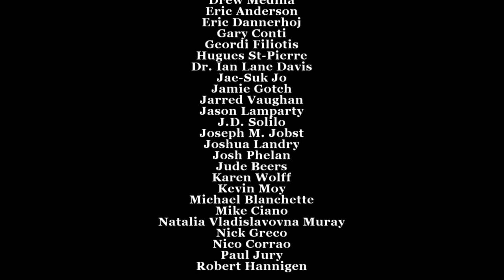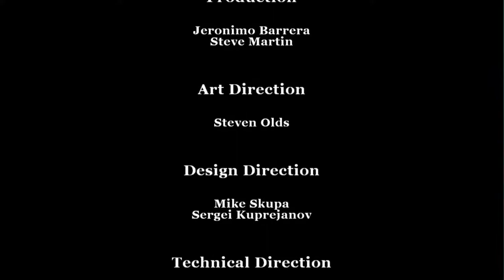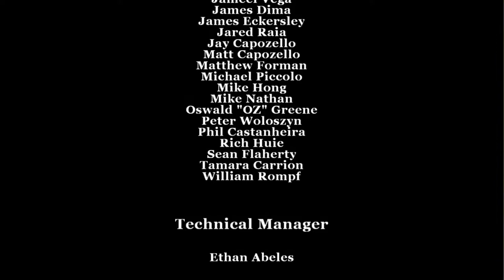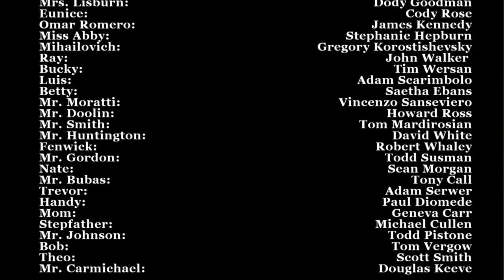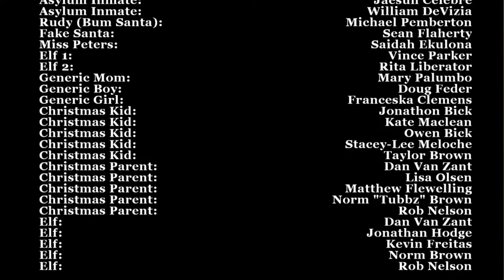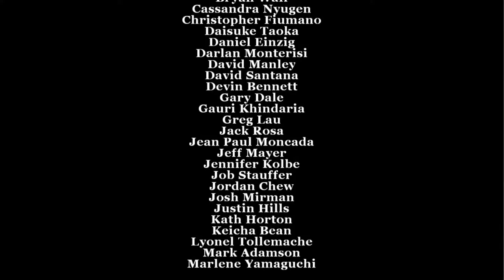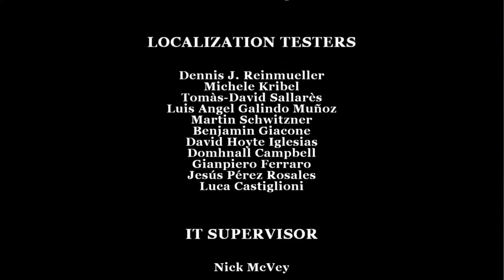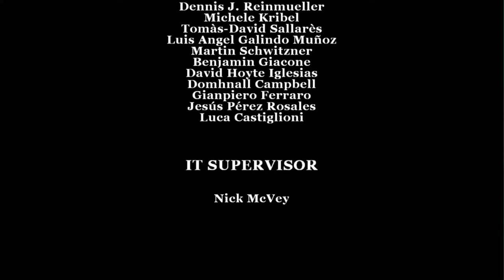BULLY SCHOLARSHIP EDITION PART FULL WALKTHROUGH ENDING (2021) - BEST ROCKSTAR GAME EVER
BULLY SCHOLARSHIP EDITION PART 6 - Rockstar games need to make another bully